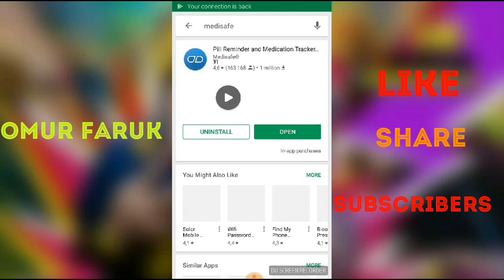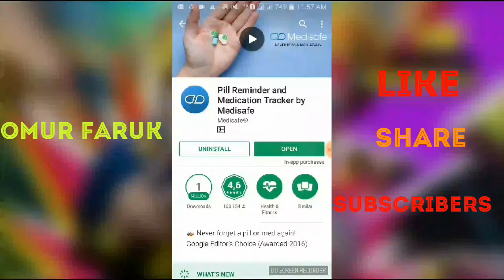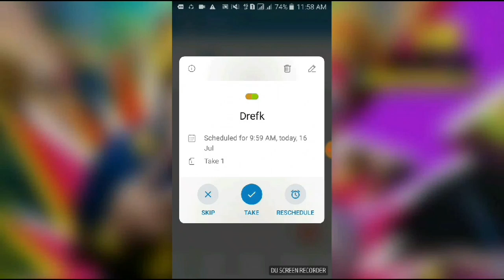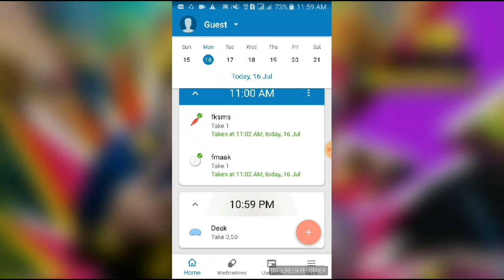কিভাবে সঠিক সময় ঔষধ গ্রহন করবেন//how to Manage your Medications Android medisafe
হাই বন্ধুরা কেমন আছেন? আজকে আমি  নিয়ে এসেছি খুব  গুরুত্বপূর্ণ একটি অ্যাপ এই অ্যাপ দিয়ে আপনি আপনার প্রতিটি ঔষধ গ্রহন করতে পারবেন সঠিক সময়ে। এই অ্যাপ টি আমাদের বাসার বৃদ্ধ  লোকদের জন্য গুরুত্বপূর্ণ কারন আমারা আমাদের কাজের কারনে তাদের অনেক সময় ঠিক সময়ে ঔষধ টি খাবাইতে পারি না তাই আমি শেয়ার করলাম।
যদি ভাল লাগে শেয়ার করবেন কোন ভুল থাকলে জানিয়ে দিবেন ধন্যবাদ ☺